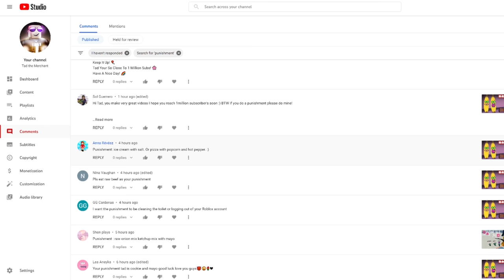Simon Says Stand in Acid Rain! | Roblox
In this video, I am going to be playing Super Simon Says on Roblox with Janet and Kate. The loser has to do a punishment from the comments section!